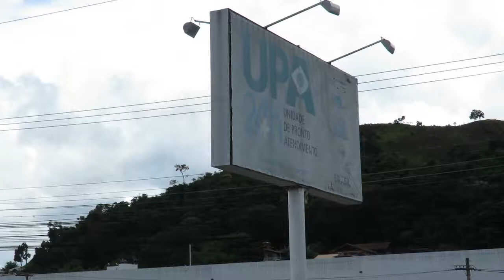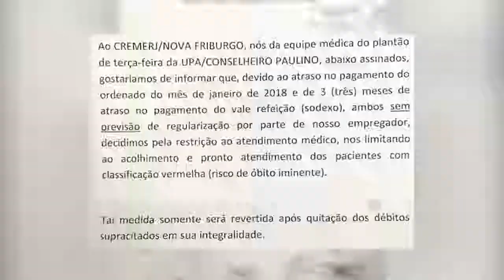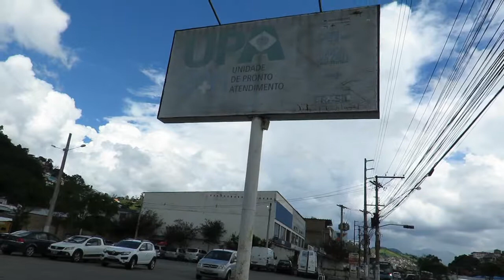UPA VOLTA A FUNCIONAR, APÓS DEPÓSITO DOS ATRASADOS 27 02 18